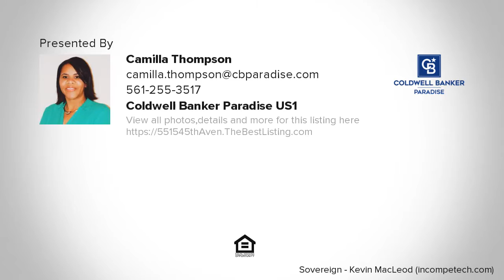5515 45th Avenue, Vero Beach, FL Presented by Camilla Thompson.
Contact Camilla Thompson for more information.

Pristine condition a must see! CBS home 4 bedrooms, 2-1/2 baths, 2 car garage. Master bedroom 2 walk-in closets, master bath has 2 sinks, gourmet kitchen has SS appliances and 42''in cabinets and granite counter tops. Crown molding in all living areas. Hardwood floors on main living area and stairway. Community amenities include class A clubhouse, fitness facility, pool, tennis courts and children's playground.